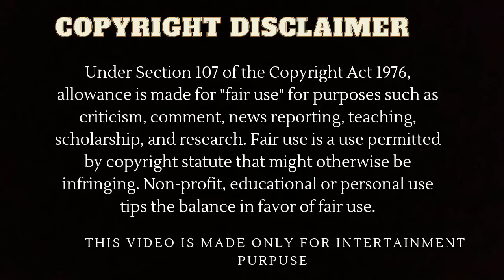Between us ep-4 (p-1) in hindi | new thai bl in hindi explanation | thai bl seriese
In  this video I am gonna explain about a thai bl seriese named Between us in hindi.

Original network- iQIYI TV
Second channel- @Hemgodbl
Vlog channel-@wandererhimanshu